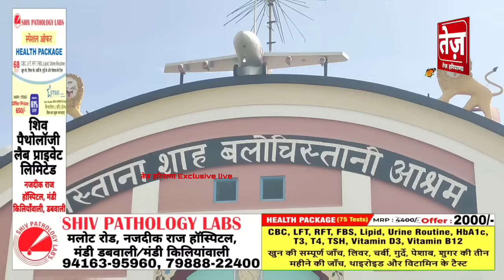डेरा जगमालवाली की आखिर इस वजह से सौंपी गई महात्मा बिरेन्द्र को गद्दी, जानिए क्या हुआ कैसे हुआ फैसला